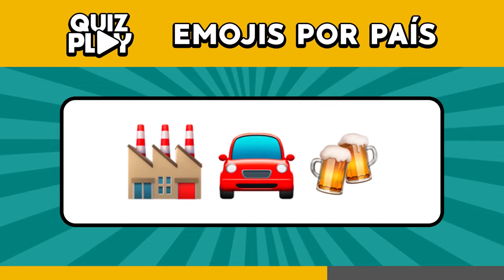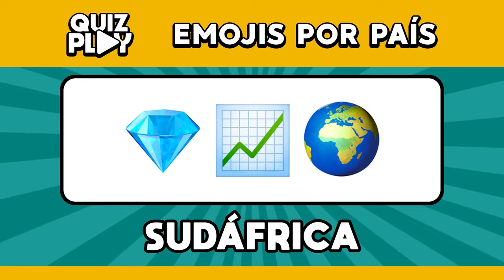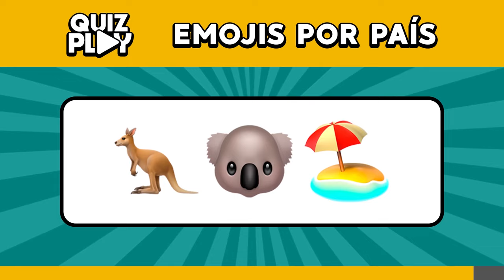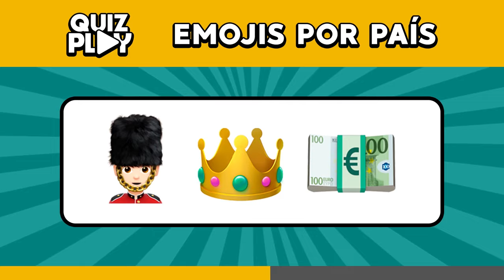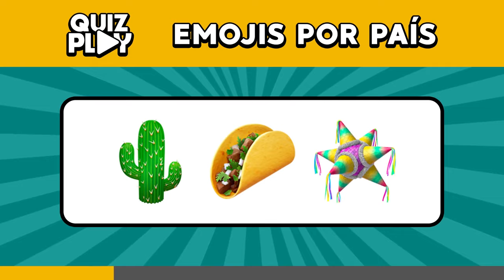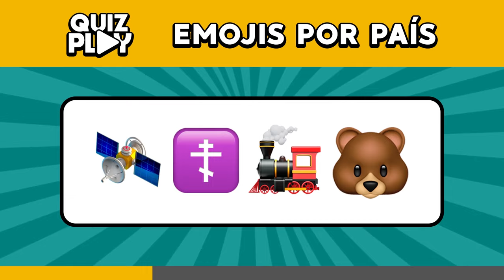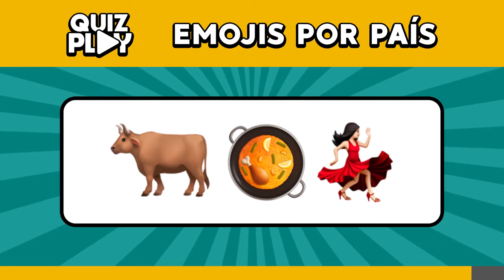Adivina el país con emojis - Quiz Play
Si usted conoces bien los países de acuerdo con su cultura y su historia, en este video tendrá que reconocerlos por los emojis por medio de ese quiz.

Cada desafío tiene 10 SEGUNDOS para que pueda alcanzar la respuesta e que usted tenga mucha suerte.